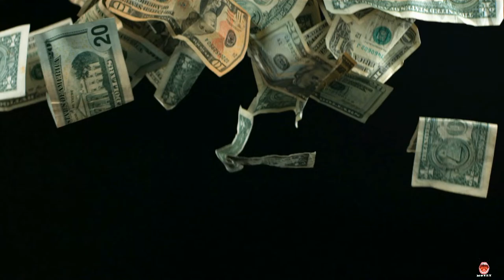Seller Lead Won't Shut Up | Live Cold Call